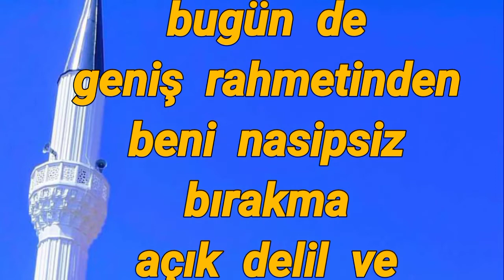Ramazan ayının 9. günü duası🕋faziletli dualar🤲Hayırlı ramazanlar🕋